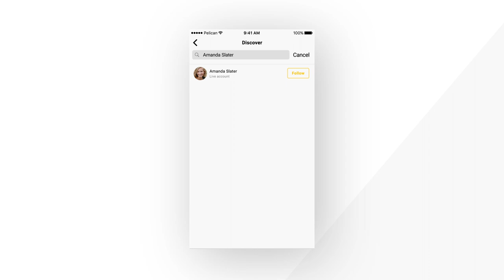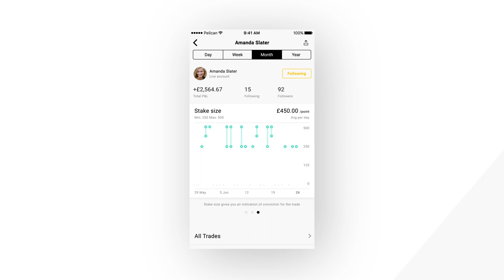Pelican Trading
The only FCA regulated app in the world where you can trade and chat in one place.

Get real-time access to trades, ideas and knowledge by connecting with thousands of traders from around the world.